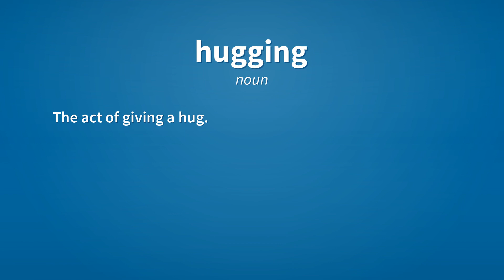Hugging | Meaning of hugging 📖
See here, the meanings of the word hugging, as video and text.

hugging (verb)
    Present participle of hug.

hugging (noun)
    The act of giving a hug.

Reference:
    hugging